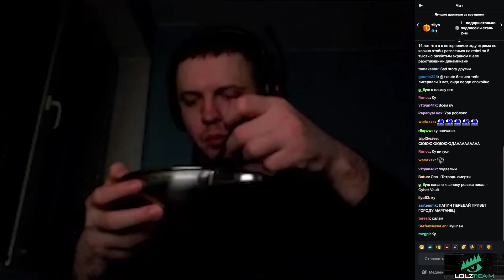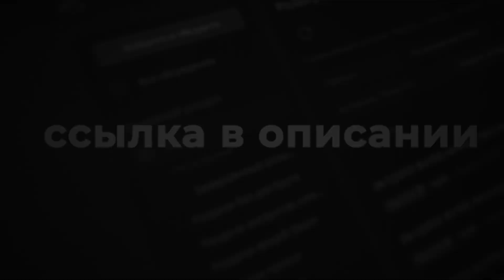ЗА СКОЛЬКО БЫ ПОШЕЛ ПРОДАВЦОМ В МАГАЗ ?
МикроТегиДляПродвижения.